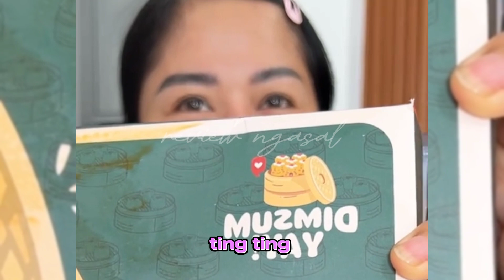gosip artis hari ini - Ayu ting ting menjadi pedoman YOUTUBER cantik ini